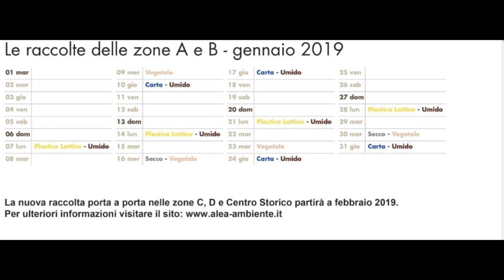FORLI’: Parte il 7 gennaio la prima tranche del porta a porta, diversi abbandoni di rifiuti | VIDEO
Inizia il 7 gennaio a Forlì il porta a porta gestito da Alea Ambiente, la società in house dei 13 comuni della Romagna Forlivese. Per semplificare le operazioni l’azienda ha deciso di dividere la città in cinque zone. La prima tranche riguarderà, infatti, le cosiddette zone A e B, che corrispondo a 29 quartieri e circa 25 mila utenze.  Negli ultimi giorni sono stati diversi gli incontri e le riunioni per sistemare gli ultimi dettagli. L’arrivo del “porta a porta”, come è già successo anche in altri comuni, è stato anticipato, da un atteggiamento alquanto incivile, con abbandoni indiscriminati di immondizia collocata spesso fuori dai cassonetti. Una situazione già attesa dall’azienda stessa che, si è subito mobilitata per far ripulire le zone dove ci sono state segnalazioni. Il direttore Paolo Contò, ha fatto sapere che si sta lavorando per tenere sotto controllo la situazione e già da alcuni giorni sono operativi i “Netturbini di quartiere”, un nuovo servizio di squadre che affiancano il personale di Alea per la pulizia e poi, quando la situazione si sarà normalizzata, al mantenimento dell’ordine. Si ricorda che nella prima fase resteranno anche i cassonetti stradali, per permettere a chi non è ancora pronto di organizzarsi. Per qualsiasi informazione è possibile chiamare al numero verde 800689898 (solo da telefono fisso). È possibile, inoltre, inviare una mail oppure rivolgersi alla pagina contatti del sito internet . È aperta anche la pagina Facebook “alea ambiente spa”. La raccolta nelle zone C e D e centro storico, partirà invece all’inizio di febbraio.